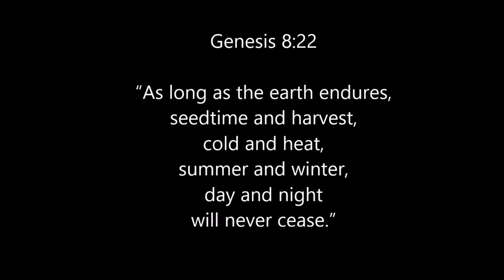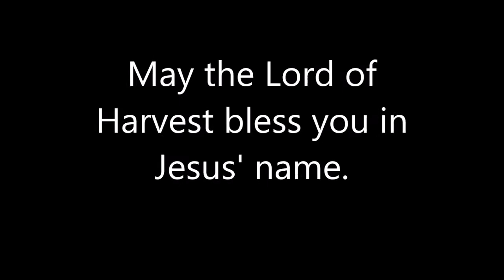Church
Church Harvest 2016